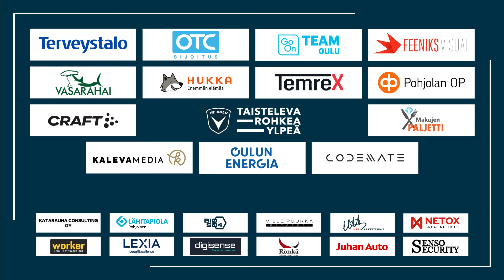Rönkä jälkipelit AC Oulu - KTP 29.9.2023 (Veikkausliiga)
Rönkä jälkipeleissä illan ottelun virallinen pressitilaisuus, jossa KTP:n päävalmentaja Juha Malinen ja AC Oulun päävalmentaja Rauno Ojanen.

📣Veikkausliigan viimeinen kierros!
⚽️AC Oulu - FC Haka
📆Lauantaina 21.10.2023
🕒15.00
📍Raatin Stadion